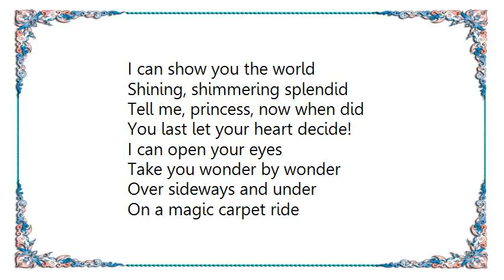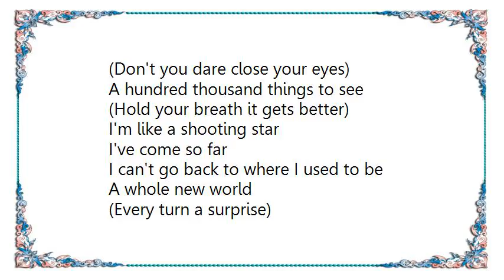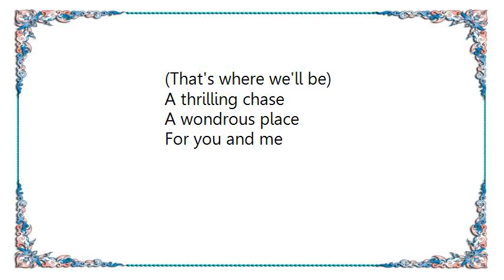Disney - A Whole New World From Disney's Aladdin Lyrics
[Lyrics Disney - A Whole New World From Disney's Aladdin]
You last let your heart decide!

But when I'm way up here

Unbelievable sights
Indescribable feeling
(Don't you dare close your eyes)
A hundred thousand things to see
(Hold your breath it gets better)

(Every turn a surprise)
With new horizons to pursue
(Every moment, red-letter)

A thrilling chase

A wondrous place